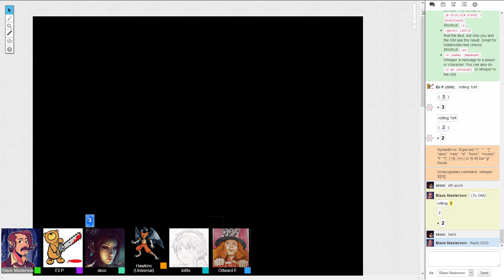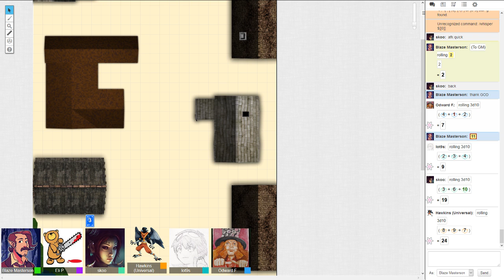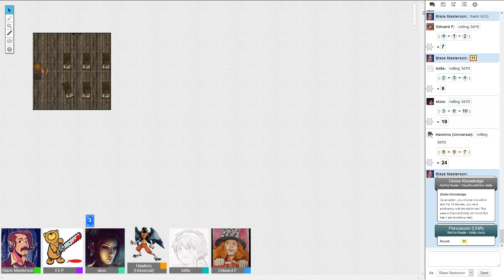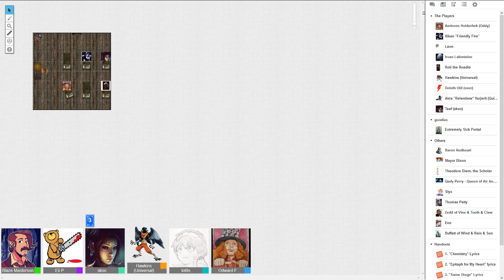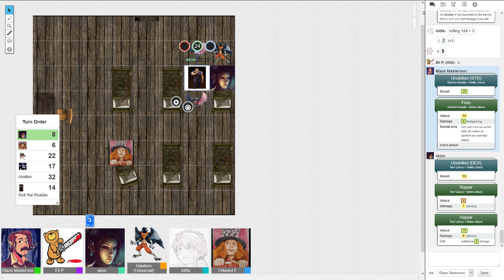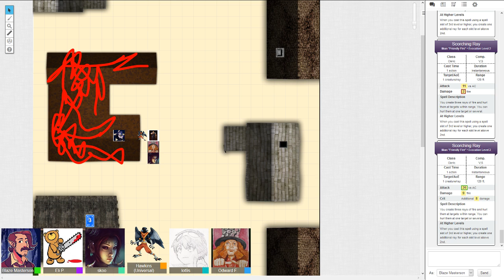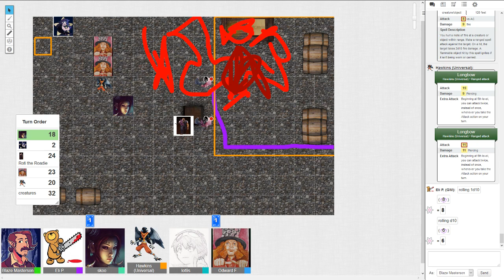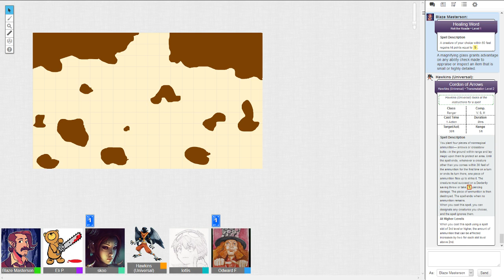Bandcamp (BloodyTeddy) - Killer Fashion